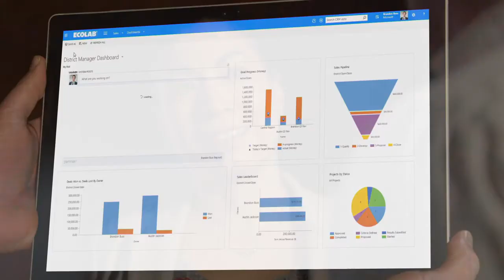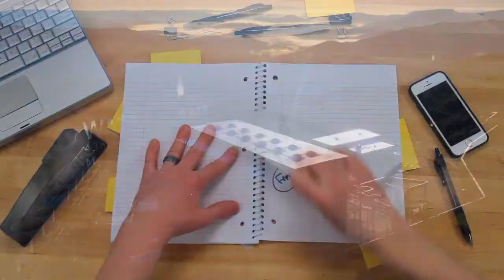Solving global water challenges with Microsoft cloud technologies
By 2030, the demand for fresh water is projected to outpace supply by almost 40 percent. Ecolab, a leading global provider of water, hygiene, and energy technologies and services, is helping companies worldwide operate more sustainably with the Microsoft cloud – including Azure and Dynamics 365. Connected to thousands of sensors in facilities worldwide, the platform collects and analyzes real-time water usage data to improve efficiency and cut water, energy, and operational costs. See how, with a goal of moving companies to net-zero water usage, Ecolab and Microsoft are taking on the world’s water challenges together.